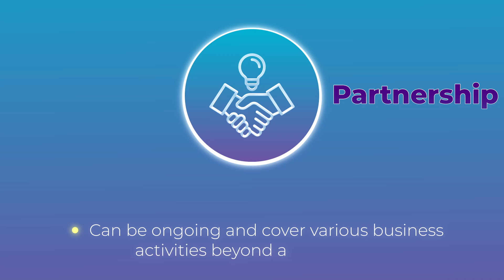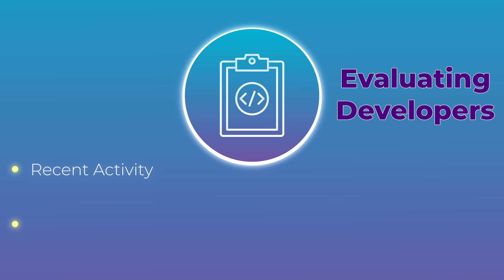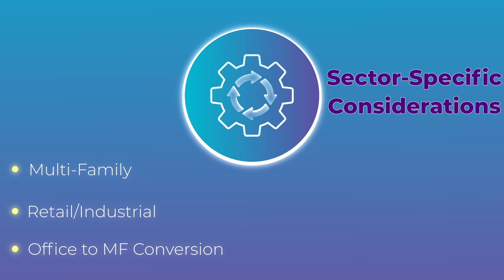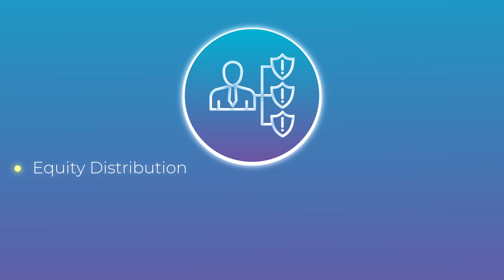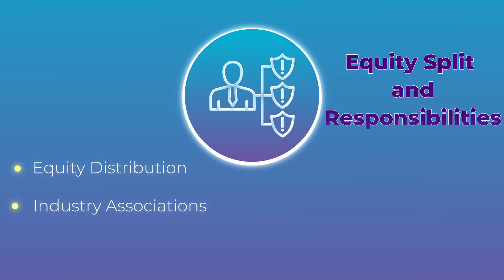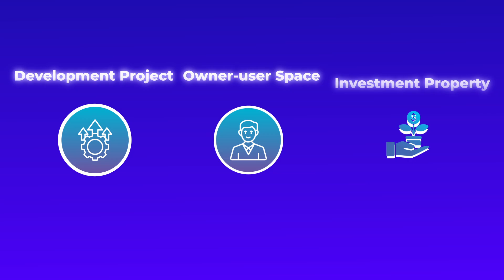Episode 0014: 'Profit or Pitfall?' Finding a JV Partner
This week, we answered the audience's question about how to structure a JV deal when you're a newbie developer.

I have been listening to my client base and owners I interact with, and I see the need to help people make good choices when they’re buying a business or commercial real estate.

That's the essence of 'Profit or Pitfall?'

Every business decision, big or small, can lead to soaring profits or unforeseen pitfalls.

Here, on 'Profit or Pitfall? Business Owner Q&A,' we'll explore these nuances together."

With my experience and your ambitions, let's navigate the world of business,
making informed choices and capitalizing on every opportunity.

Let's dive into your deal!

Profit or Pitfall? – Deal Review Request

Friday Formula is a weekly short-form video podcast designed to help business owners build systems to balance their business and personal lives.

No Silver Bullet is a long-form motivational podcast about resilience where you can learn about people's path to greatness.

Have a great story to share and want to be a guest on our podcast, "No Silver Bullet?"

If you are a business owner or commercial property investor, learn more about us